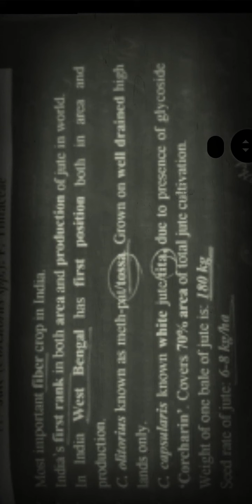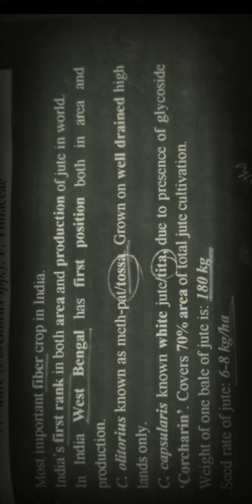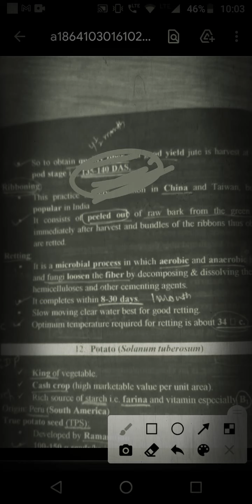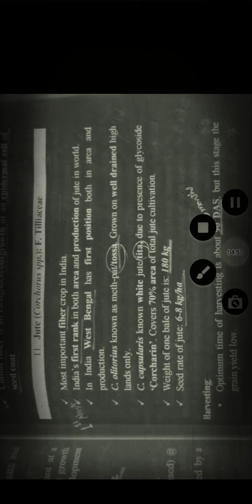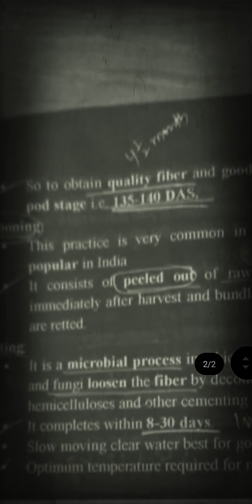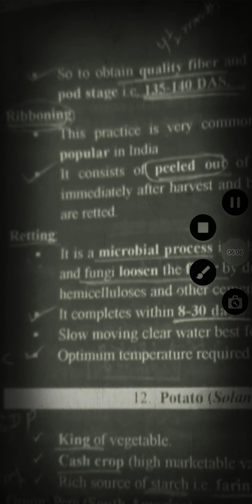10 January 2021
jute crop(Agronomy part)🌱